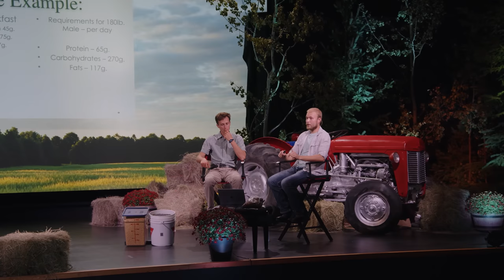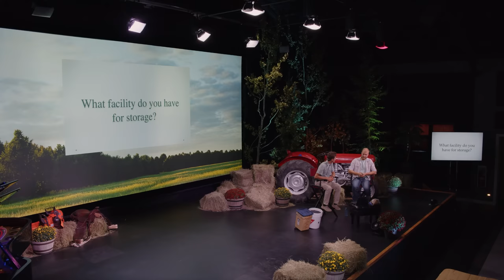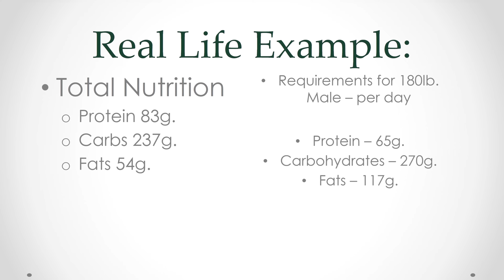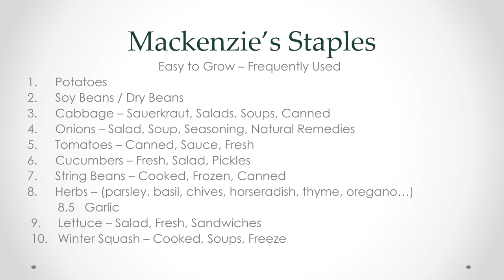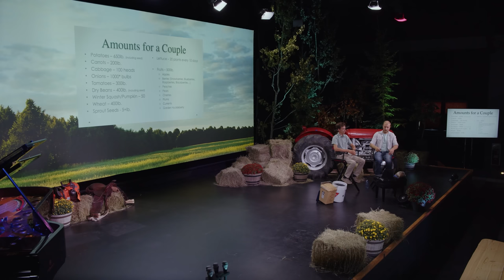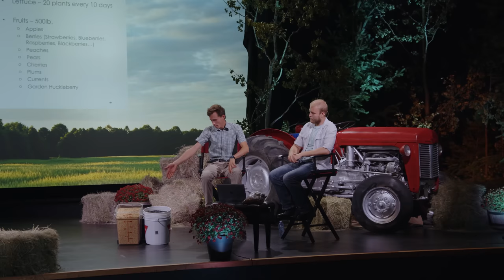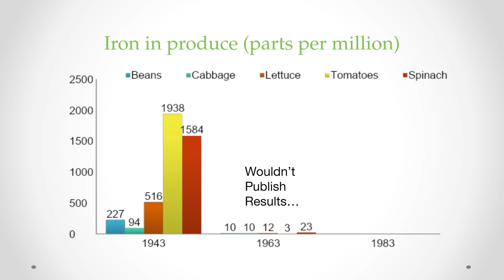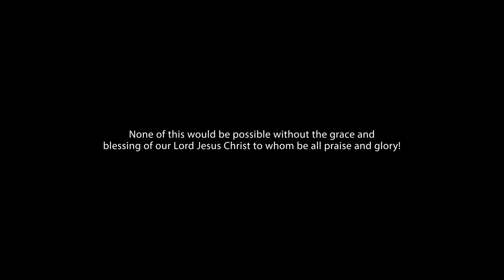Self-Sustainable Gardening - Mackenzie Drebit & Timon Spuller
How much food does it take to feed my family? What crops should I grow for a self sustainable garden? How many tomato plants per person should I plant?
The episode is about self sustainable gardening. We discuss how to calculate the amount of produce you need to grow to feed your family. Learn how to convert daily nutrient requirements into a planting plan that will meet your family’s needs for a year. Find out how to estimate how much to grow of each different crop and factors to consider when planning your garden. MacKenzie and Timon share their growing experiences and self sufficient gardening tips for growing a family garden that will provide all your family needs to survive hard times. Includes a question-and-answer session based on viewers’ questions.